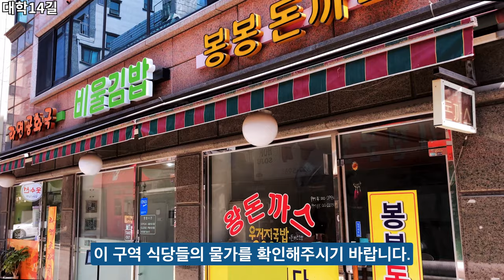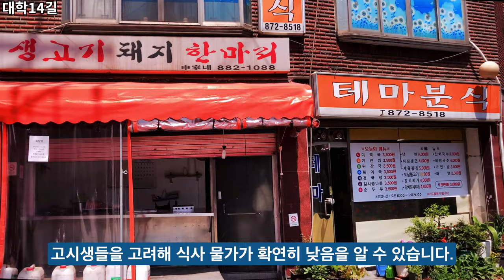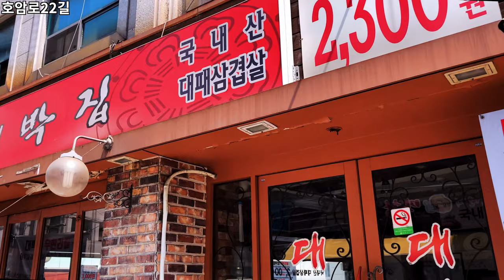Sillim Bar Exam Village | 신림동 고시촌 | 아이폰SE2 | iPhone SE2 | 4K | Ep.291 | ‘Mrkimkyungwon’님 제보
오늘은 신림동 고시촌을 구석구석 둘러보겠습니다.
신림동 고시촌은 오래 전부터 고시를 준비하는 학생들이 많이 모여있었습니다.
하지만 고시가 폐지되면서, 이 고시촌에도 학생들이 점점 빠지게 됩니다.
그래도 여전히 지방에서 상경한 분들이 처음 터전을 잡기 좋은 곳입니다.
신림동 고시촌에 대한 추억을 간직하신 분들이 시청하시면 특히 좋을 것 같습니다.

대학길 00:05
대학12길 05:04
대학14길 06:34
호암로20길 08:48
신림로23길 12:18
호암로22길 14:12
Credits 16:16

Today, I’ll look around every corner of Sillim-dong Bar Exam Village.
Sillim-dong Bar Exam Village has long been a gathering of students preparing for the exam.
However, with the abolition of the exam, students are increasingly absent from this bar exam village.
Still, it's a good place for those who came to Seoul from the provinces to find their first destination.
It will be especially good for those who have memories of Sillim-dong Bar Exam Village.

Daehak-gil 00:05
Daehak 12-gil 05:04
Daehak 14-gil 06:34
Hoam-ro 20-gil 08:48
Sillim-ro 23-gil 12:18
Hoam-ro 22-gil 14:12
Credits 16:16

* Support : Online Youth Center
* Camera : Sony FDR-X3000, Insta360 One X, iPhone SE2 (2020)
* Edit Program : Final Cut Pro, LumaFusion
* Gimbal : Zhiyun Smooth-Q